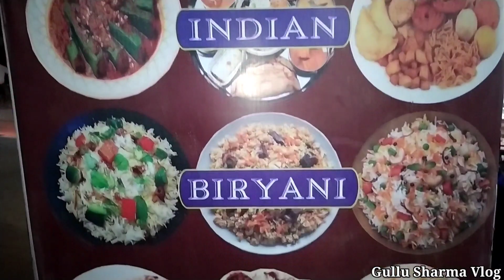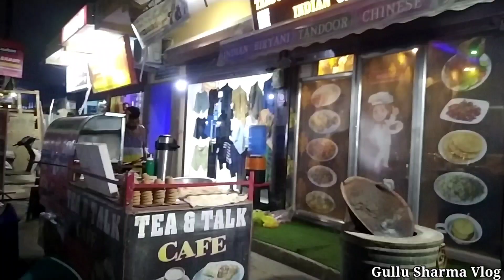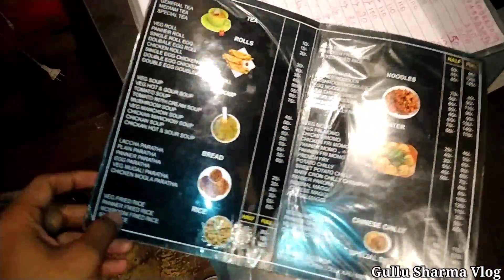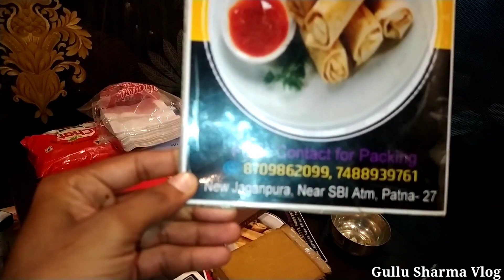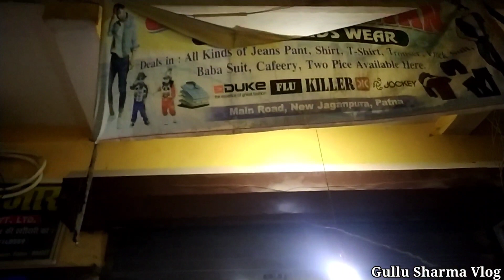Tea & Talk ☕ Fast Food 🌮 Patna | 1 दिन में ₹ 10,000 से ऊपर की कमाई 😱 | पटना में पहली बार ऐसा हुआ 😱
Tea & Talk Cafe

Location :- New Jaganpura, Near SBI ATM

Patna - 27

Offer Closes Soon

doston agar aap Jaate Hain Tea & Talk Cafe mein to aapko 50% discount Diya Jaega Agar video ke Madhyam se aap vahan Jaate Hain aur mere Channel ka naam Lete Hain tab

Keyboards:-

Tea & Talk Jaganpura Patna
Tea & Talk Patna
Fast Food Patna
Mahavir Mandir Patna
Patna Junction
Iskon Temple Patna
Iskon  Temple
Fast Food Vlog
Patna Ka Famuos Fast Food
Bihar m Ka Ba Ee Baa
Eco Park Patna
Raja Vlog
On Road
Patna Ka Vlogger